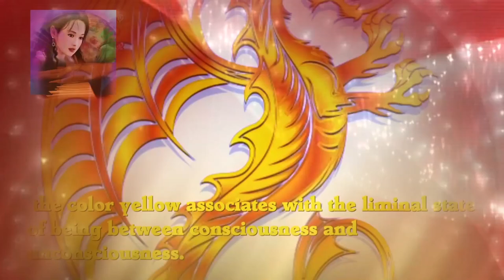The Yellow Dragon told by Wilma to music by Bekaa Ri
The yellow dragon, The golden yellow dragon, The golden dragon, Chinese horoscope, Zen spirituality, 金黄色龙

Recently offered me an artistic participation from one of my inspiring musical works and, it gave what you see.

A very beautiful video on the mystery of the Yellow Dragon accompanied by my work "Chrysalide" which I composed in 2005 and which you can find in its original version by following this link:

I hope this will be the start of a long story between us on several projects as it has been with other of my subscribers.
Discover her channel and, escape among her many videos among which you can enjoy a pure moment of escape and relaxation by watching videos of nature accompanied by soft and bewitching music !!!

And if you like this composition say so, put a blue thumb and share please !!!

This video was produced in 2021 by Wilma Water

on music composed in 2021 by Bekaa Ri
to the synthesizer to the sound of Asian flutes

Le dragon jaune, Le dragon jaune d'or, Horoscope chinois, Spiritualité zen

m'a proposé récemment une participation artistique à partir d'une de mes œuvres musicales l'inspirant et, cela a donné ce que vous voyez.

Une très belle vidéo sur le mystère du Dragon jaune accompagné de ma œuvre "Chrysalide" que j'ai composé en 2005 et que vous pouvez retrouver dans sa version original en suivant ce lien :

J'espère que ce sera le début d'une longue histoire entre nous sur plusieurs projets comme cela a été le cas avec d'autres de mes abonnés.
Découvrez sa chaîne et, évadez-vous parmi ses nombreuses vidéos parmi lesquelles vous pourrez profiter d'un pur moment d'évasion et de détente en regardant des vidéos de nature accompagnées d'une musique douce et envoûtante !!!

Cette vidéo à été réalisé en 2021 par Wilma Water

sur une musique composé en 2021 par Bekaa Ri
au synthétiseur au son de flutes Asiatiques